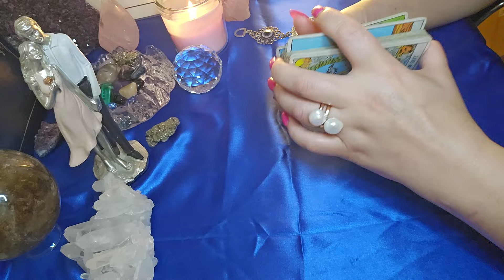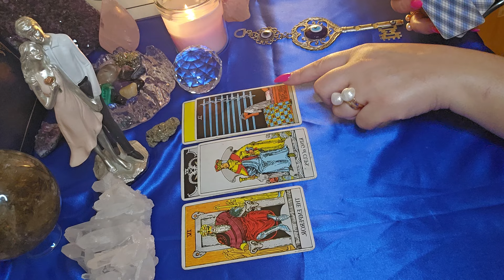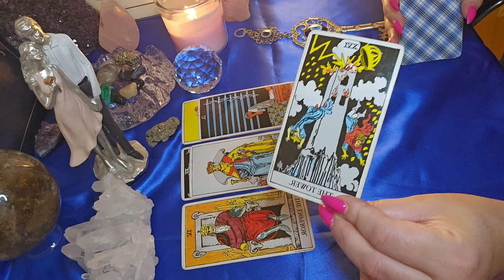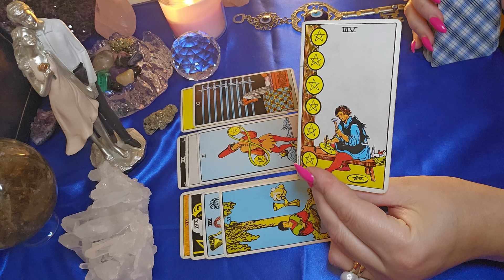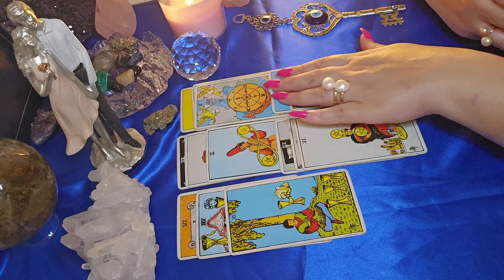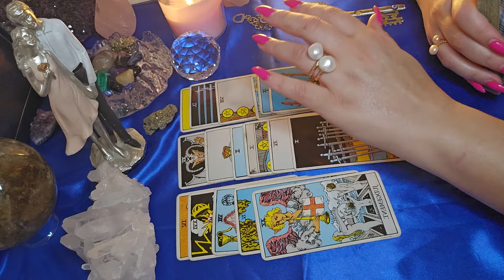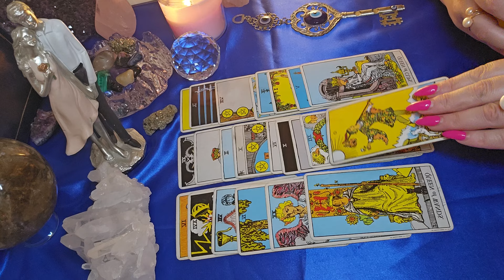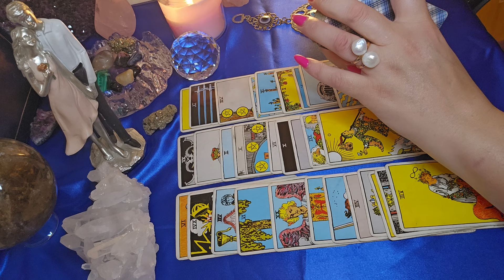מי את עבורו היום ?? עבור הגבר שאת חושבת עליו ! יצירת קשר לייעוץ אישי בווטצאפ - 0542370181